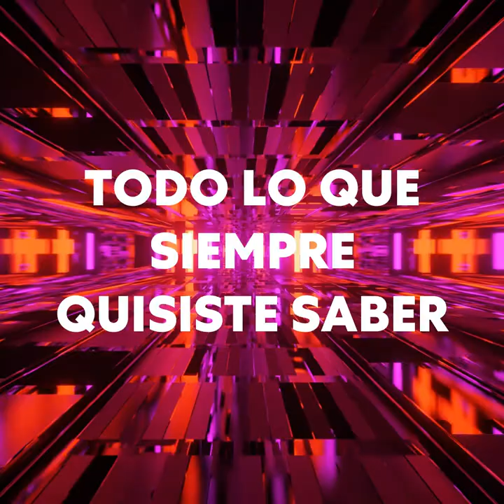Los zendales de Ayuso, la nueva criptomoneda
💰 Era de lo poco que nos quedaba por ver de Ayuso. Ahora defiende su gestión compitiendo con otras comunidades autónomas sacando pecho "en zendales". Como si tuviera algún valor una obra que solo ha beneficiado a unos cuantos amigos de la construcción, que ha duplicado su presupuesto en "mejoras" y que tiene tan poco sentido que ninguna otra capital europea se ha planteado ni remotamente.